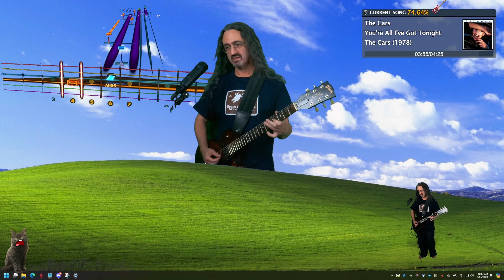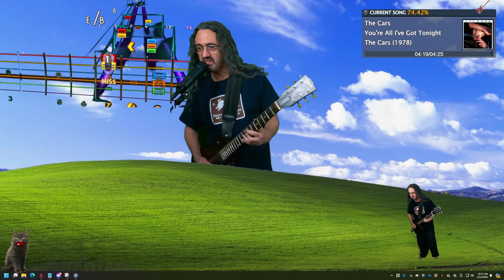The Cars - You're All I've Got Tonight